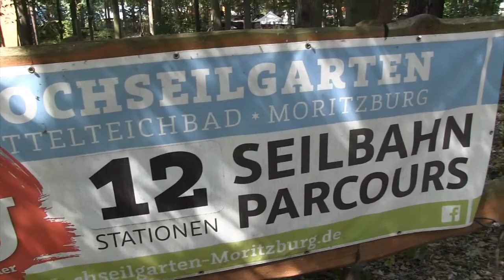2022 Summer Holidays in Germany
Nico and Momo spent their summer holidays 2022 at Granma's house in Germany. We made lots of friends and had many adventures!